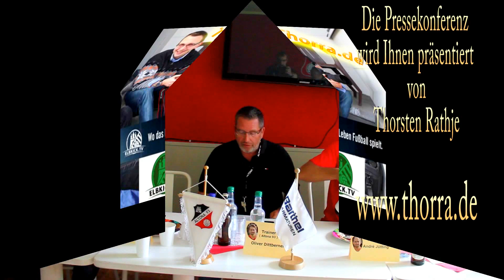Pressekonferenz 23 08 15 Altona93 - Meiendorfer SV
Die Pressekonferenz vom Fussball Oberliga Spiel
Altona 93 - Meiendorfer SV
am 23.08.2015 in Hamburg